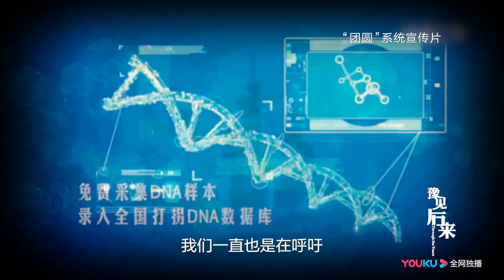郭刚堂谈拐卖儿童现状和环节链条：希望拐卖的行为杜绝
那些曾在微博和朋友圈被疯狂刷屏的热搜事件，那些留在国人脑海中经典的剧和人，那些被大时代推到风口浪尖的人，热度消散后他们回归平凡，被定格为时代缩影，但这些引爆热点的事件和人物背后的思考，是否还没结束？我们再度唤醒大众心中的关切与疑问，追溯后来。